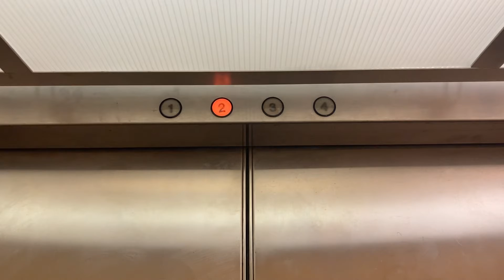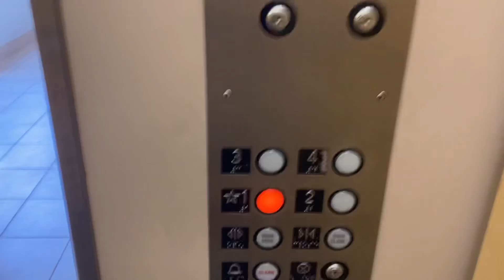Westinghouse Traction Elevator at Isoshima Building, Kaimuki in Honolulu Hawaii